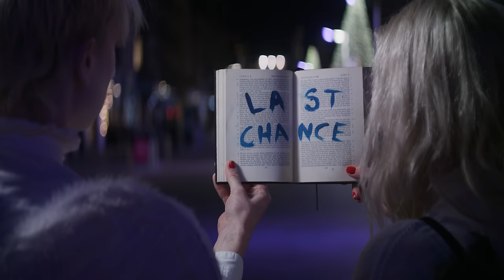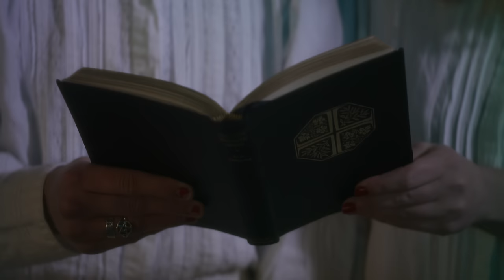Love You 'Till The End - The Ninth Wave (The Pogues Cover)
Filmed by:
- Michael Roddy
- Ross Imlach